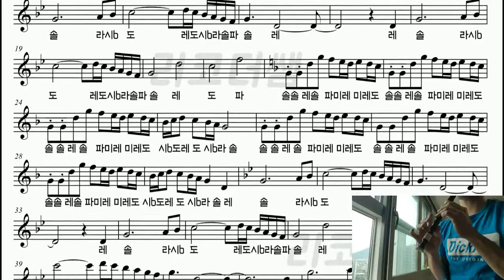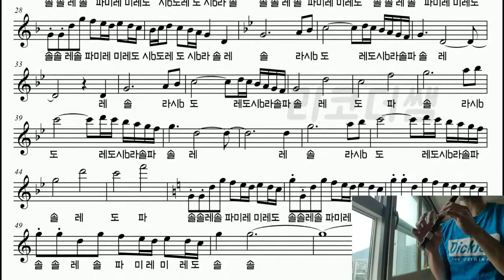[리코더쌤 악보] 유희왕 함정카드 브금(BGM) 리코더 악보, 계이름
아 속도도 144인데 최고음 부분 16분음표 연타는 도저히 안되겠음... 대충 되는대로 해서 올려봄;;;
인간미 느껴지는 영상입니다. ^^